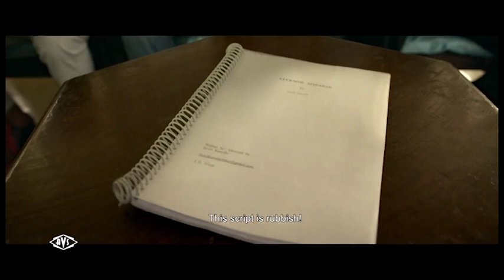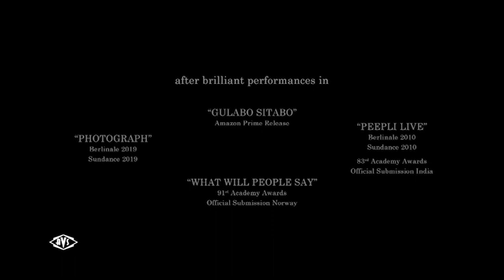Interview Asian Variety Show TV (short)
MEHRUNISA, an Austrian production shot in the historical city of Lucknow, highlights the struggles of Indian women in three different generations of a predominantly patriarchal society.